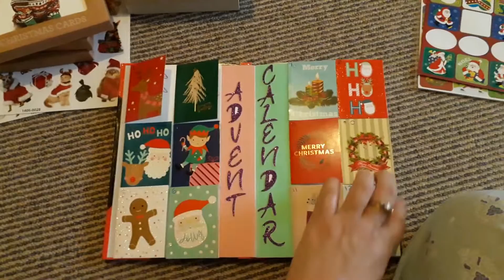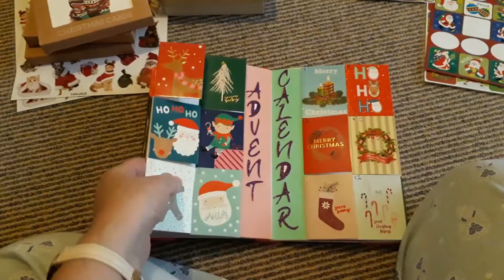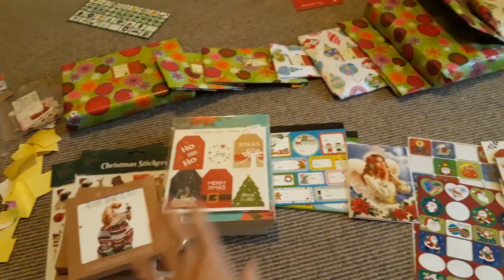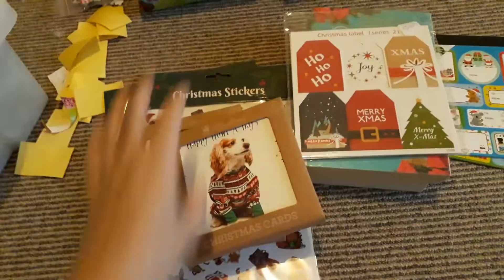christmas journaling advent calendar ideas.